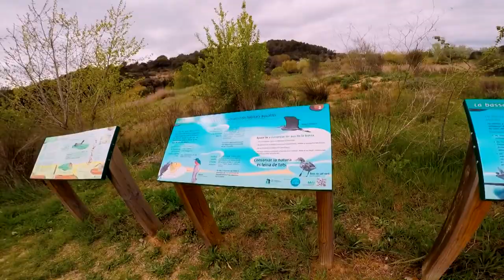Cuando correr 50 Kms | RT3 Trail Running